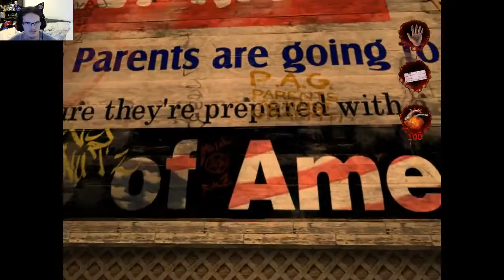Postal 2 Monday part 2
The second part of monday for postal 2.
Id again like to remind everyone that its just a game and no one is being hurt by it if you feel you must be personally insulted then please do so quietly